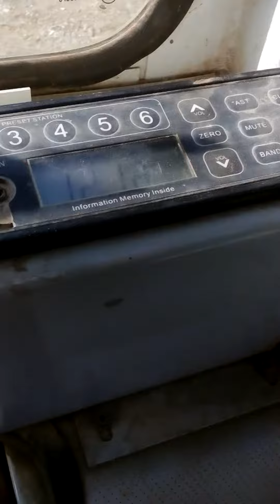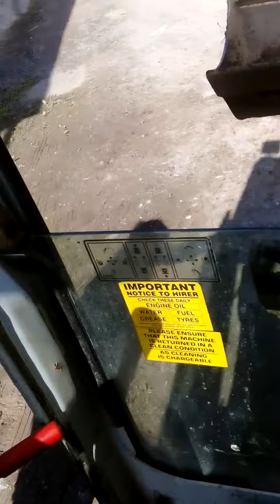Mini digger walk round